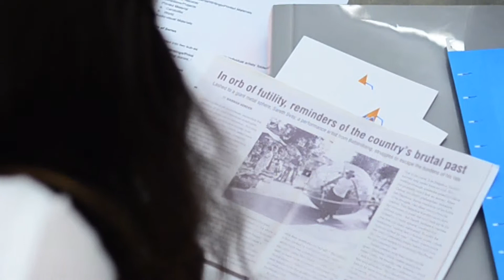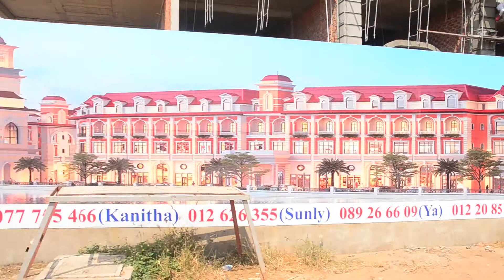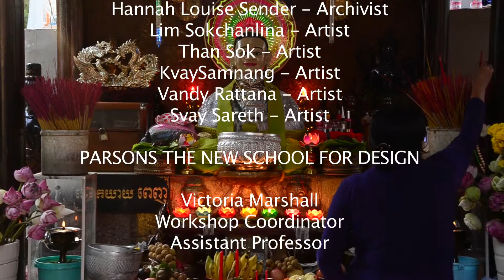Living Arts City Draft 1